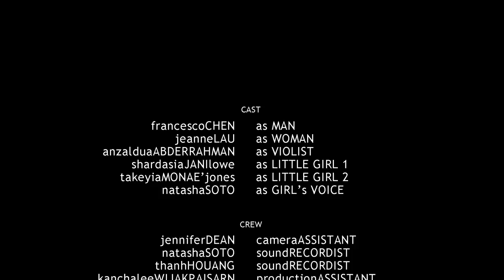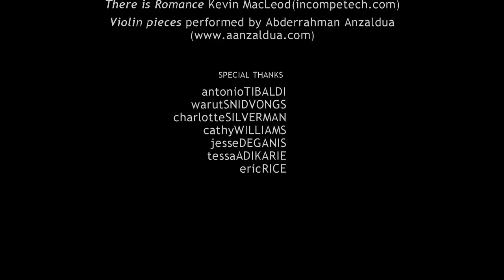The Man with a Teddy Bear (18+) ໜັງສັ້ນ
ເມື່ອຊາຍຄົນໜຶ່ງຖືກບອກເລີກຈາກແຟນຂອງລາວ ລາວກາຍເປັນຄົນທີ່ຕິດຕຸກກະຕາໝີຂອງລາວ.

When a man is dumped by his girlfriend, he becomes obsessed with his teddy bear.

Starring:
Francesco Chen
Jeanette Lau
Anzaldua Abderrahman as Violist
Natasha Soto

Xaisongkham Induangchanthy

Motomu Ishigaki

Camera Assistant
Jennifer Dean

Sound Recordists
Natasha Soto
Thanh Houang

Production Assistant
Kanchalee Wijakpaisarn

Colorist
Emanuele Michetti

Sound Designer
Takuya Katsu

Special Thanks:
Antonio Tilbaldi
Warut Snidvongs
Charlotte Silverman
Eric Rice
Jesse Deganis
Tessa Adikarie